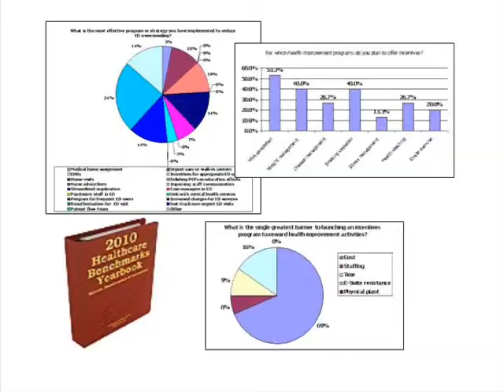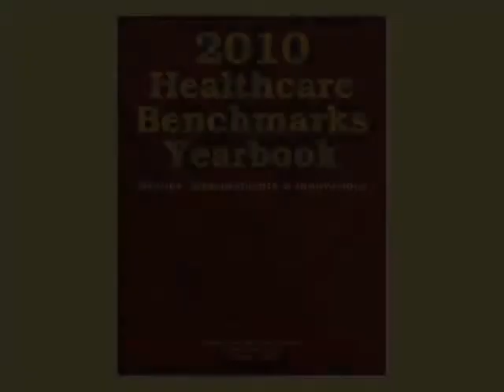2010 Healthcare Performance Benchmarks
Melanie Matthews shares key healthcare performance benchmarks uncovered during the production of the 2010 Healthcare Benchmarks Yearbook - trends in health coaching, the medical home model, hospital readmissions, case management, emergency room use and much more.